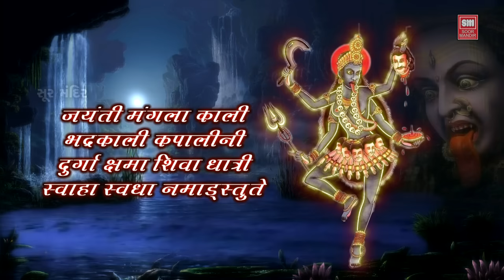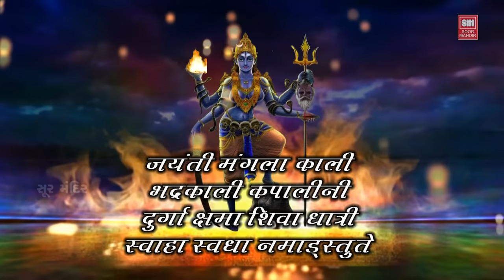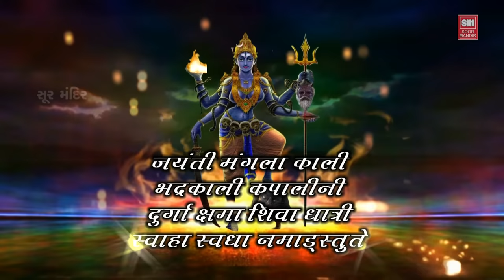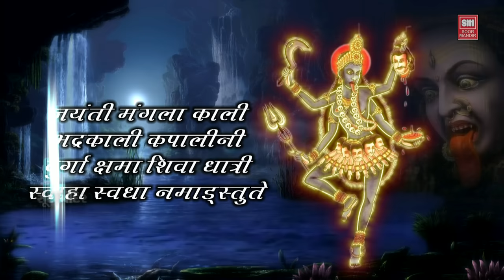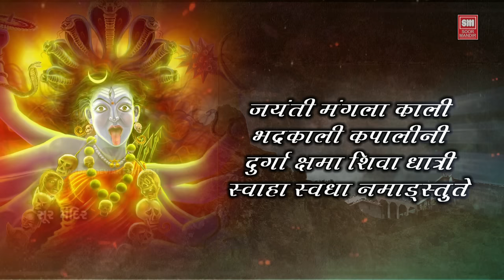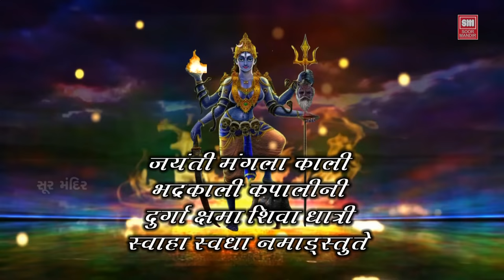Om Jayanti Mangala Kali | Mantra | Adhyaskti Mantra108 Times | Vedic Mantra | Pamela Jain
❖Song : Om Jayanti Mangala Kali
❖Title : Adhyaskti Mantra108 Times
❖Singer : Pamela Jain
❖Label : Soormandir

soormandir, surmandir, surmandir hindi, soormandir hindi